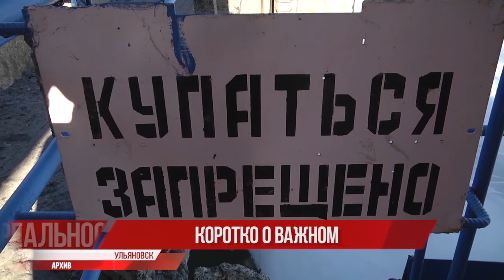Весна полноводная. Новая ледовая. Проекты благоустройства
Весна полноводная. В Ульяновской области с таянием снега ожидают подъёма уровня воды в реках. При неблагоприятном сценарии подтопить может 17 населённых пунктов, в опасной зоне — 376 жилых домов. МЧС сообщает: с паводком готовы бороться почти 8 тысяч человек и 1361 единица техники. Уже спланированы 16 пунктов временного размещения населения. Для разведки обстановки задействуются квадракоптеры.

Ледовая арена на три тысячи зрительных мест. Техническое задание Сергей Морозов и Владислав Третьяк утвердили на социальном форуме «Справедливость глазами людей». Также на форуме спортивная общественность выдвинула несколько инициатив. Предлагается стимулировать НКО к участию в спортивных проектах. Особое внимание кадрам: тренер должен иметь профильное образование и соответствующую квалификацию. Среди предложений также — поощрения выпускников, успешно выполнивших ГТО.

З81 волонтёр поможет горожанам проголосовать за проекты благоустройства. Уже через месяц откроется голосование на единой платформе za.gorodsreda.ru. На онлайн-голосовании будут представлены дизайн-проекты обновления 17-ти общественных территорий: в Барышском, Инзенском, Сенгилеевском районах, в Силикантненском городском поселении, а также в Ульяновске, Димитровграде и Новоульяновске. Выбрать понравившийся вариант смогут все жители региона старше 14-ти лет - с 26 апреля по 30 мая.